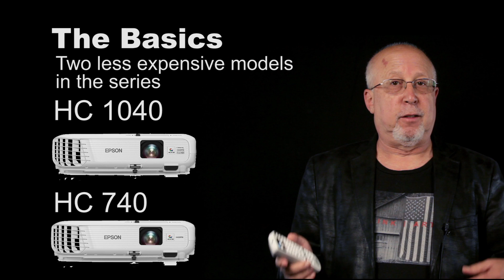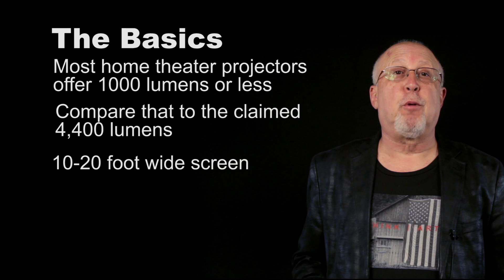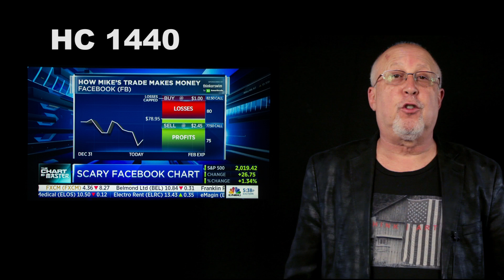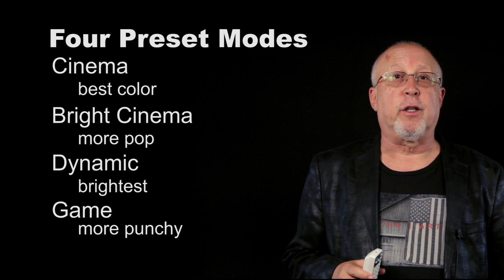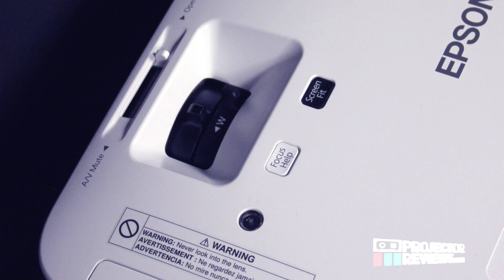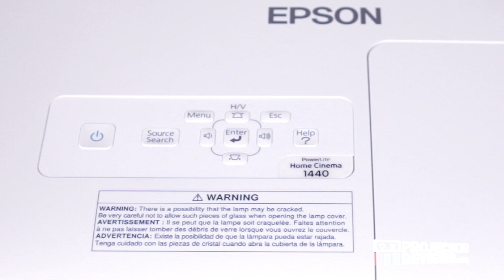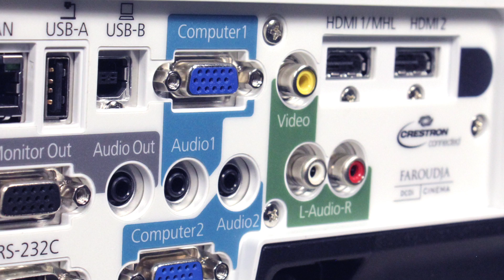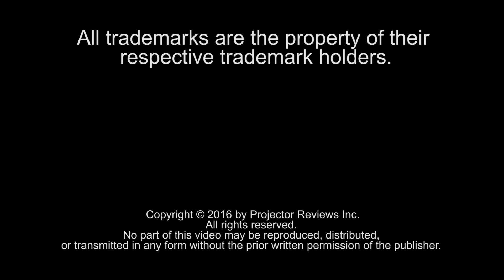Epson Home Cinema 1440 Projector Summary presented by Projector Reviews TV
we took a look this Epson Home Cinema 1440 projector and awarded it our Special Interest Award. This video serves to give you a brief look at this award-winning projector.

We also created an in-depth review video as a fun and informational overview of the full-length written review posted on ProjectorReviews.com. We have a growing collection of videos covering both specific home theater projectors and FAQs about many of the most popular and important questions as you create your home theater environment.